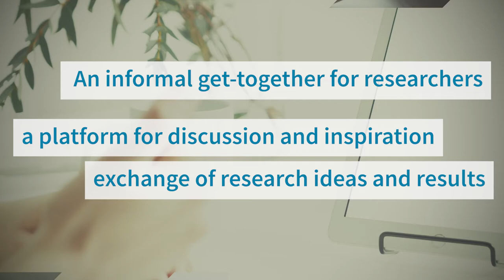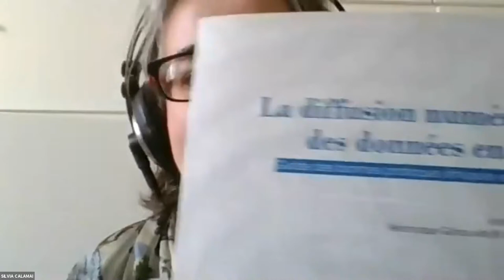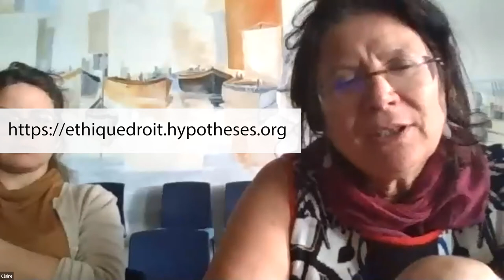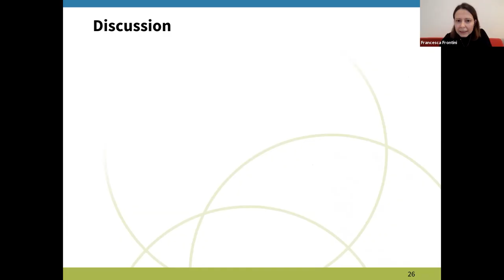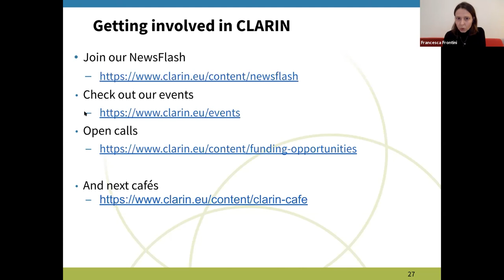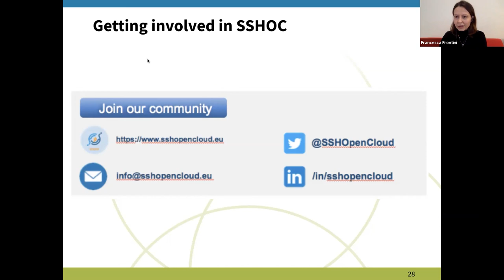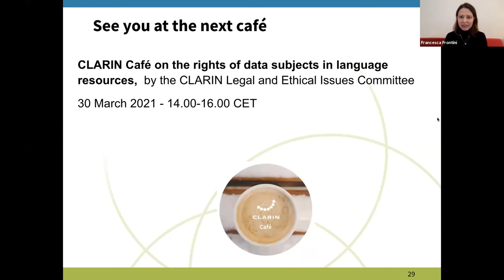CLARIN Café 24.02.2021 Discussion - Best Practices for Preserving Oral Archives.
CLARIN Café - How Not to Spill Coffee on Your Tapes. Best Practices for Preserving Oral Archives.